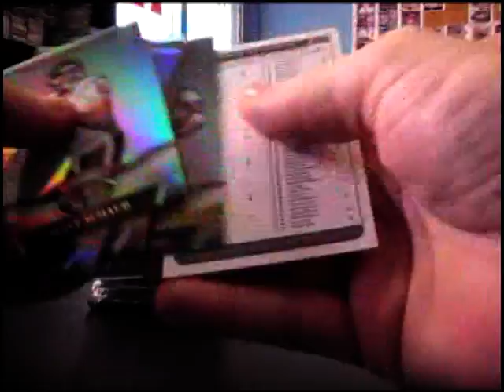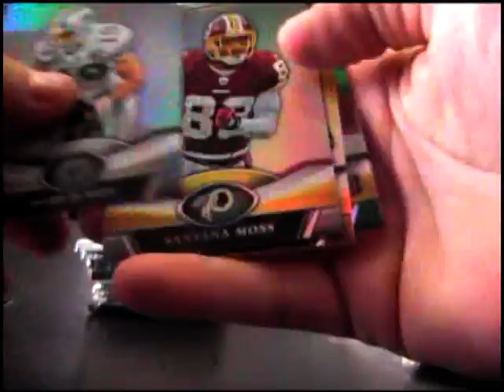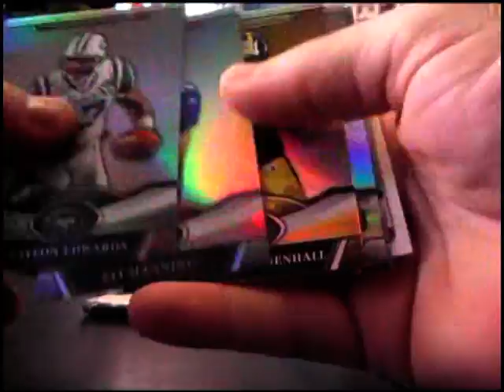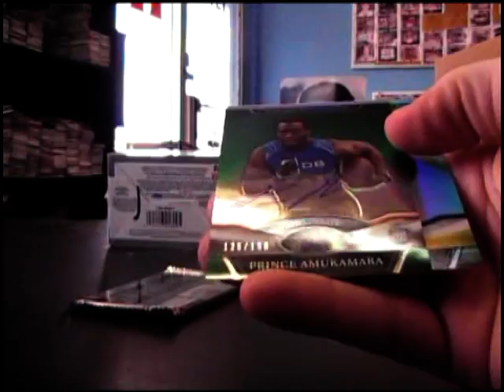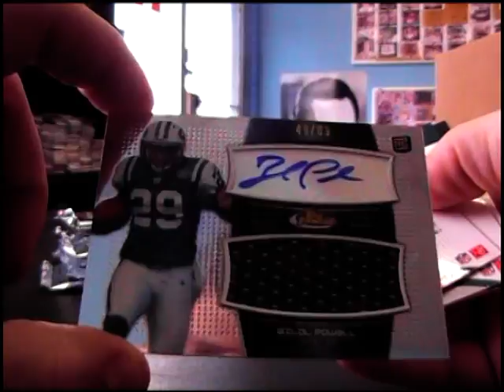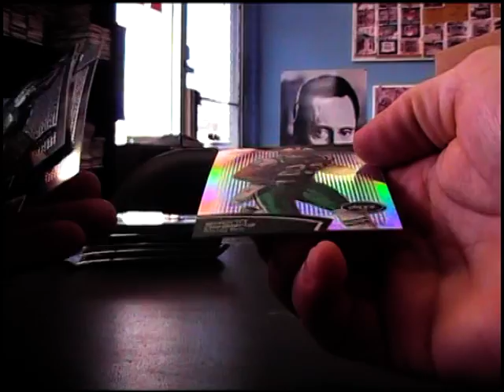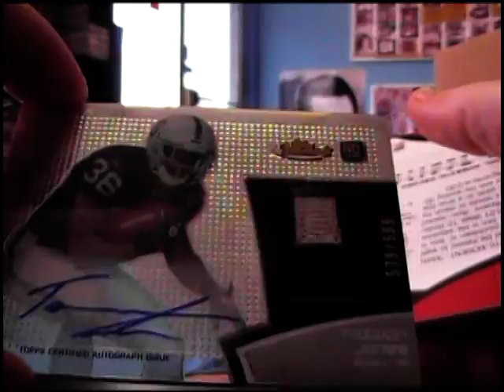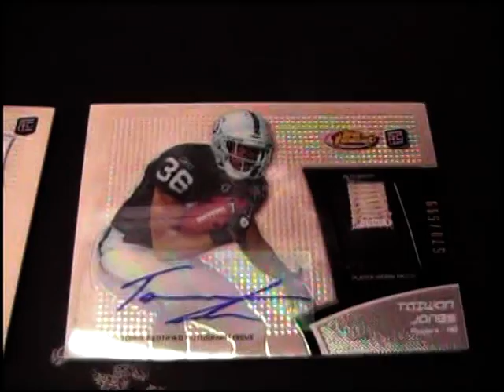Louie G's 2011 Finest & Platinum Football 2 Box Break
Thanks a lot Louie. Chris J.